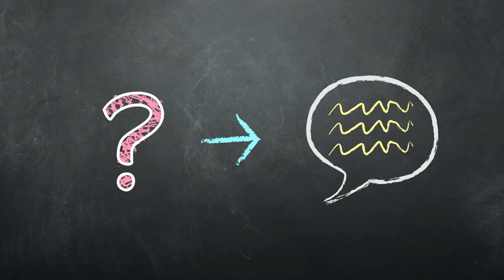समूह के साथ उत्तर देना - Group Response (Hindi)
Samooh pratikriya, ya "koral pratikriya," tab hota hai jab ek shikshak ek savaal poochhata hai aur chhaatr ekajut hokar javaab dete hain is shikshan takaneek ka istemaal karake, shikshak jaanata hai ki saamagree ko phir se barakaraar rakhane kee aavashyakata hai taaki sabhee chhaatr ise samajh saken.

Group response, or “choral response,” happens when a teacher asks a question and has the students respond in unison. By using this teaching technique, the teacher knows if material needs to be retaught so all students will understand it.